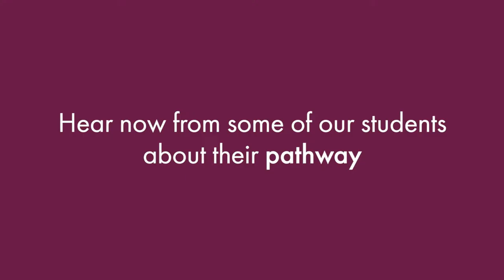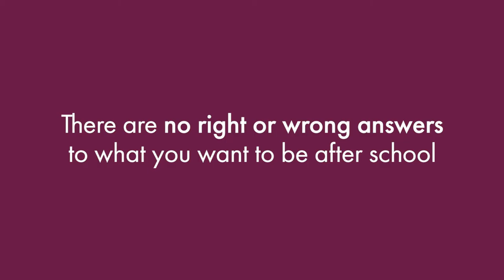Damascus College - Subject selection expo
Damascus College is holding a Subject Selection expo to assist students with choosing subjects in order to reach their dream career.